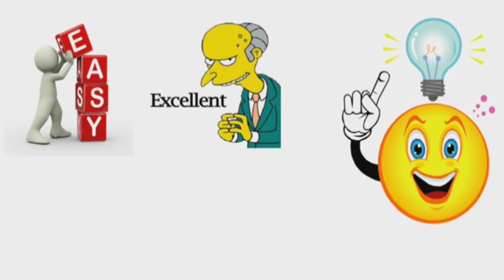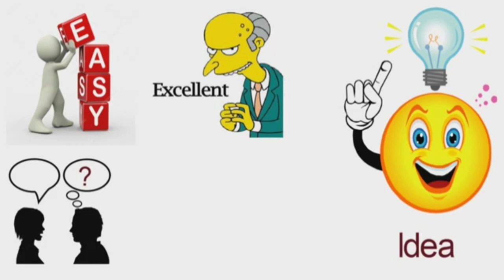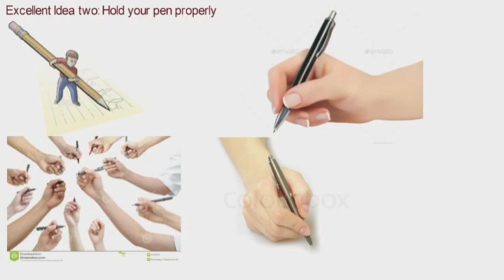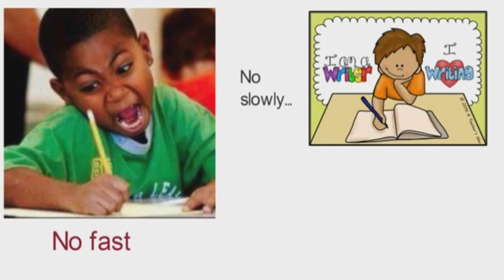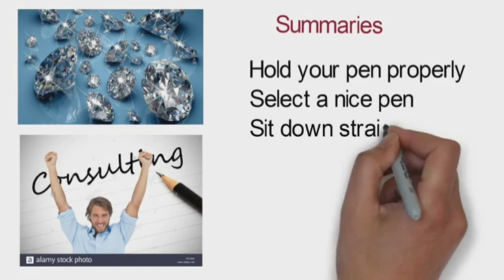এক ক্লাসেই হাতের লেখা সুন্দর করার দুর্দান্ত কৌশল ॥ How To Make Your Handwriting Good ॥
Everybody wants a good hanwriting. For what we need a best efford. Here I have shared some easy and excellent tricks for good handwriting.